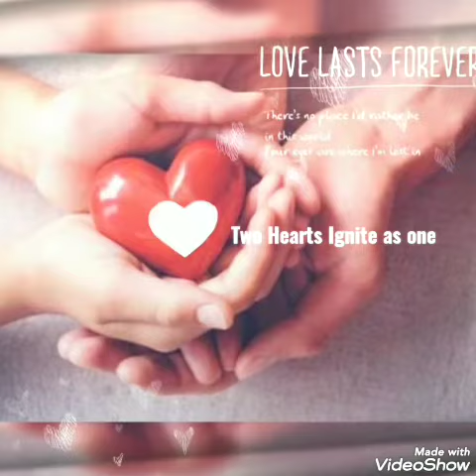Song: Two Hearts Ignite as One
Music Instrument: Kalimba (Thumb Piano)

Kalimba chords: *E, *C (repeatedly)

Dara dara da
Dara darara

Can't sleep at night.
Cuddling in the dark.
Wishing on the stars.
Igniting the spark.

Dara dara da
Dara darara

My love,
You're my wish.
You're all I'm dreaming of
You know,
You made me sing,
And write a song about us.

Dara dara da
Dara darara

It's magic that ignite us.
Two hearts longing for love.
You know,
You're all I want.
I want all my life.

Dara darara
It's magic.
My love, you're the one.

Dara darara
Two hearts ignite as one.